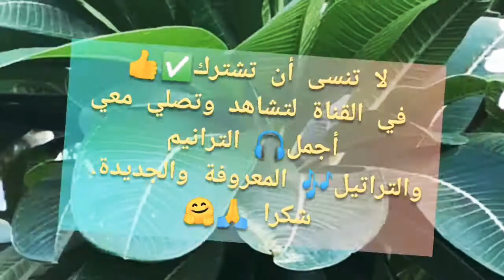يا صانع قلبي الصغير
رأيت اليوم قلبي الصغير خلال الفحص الروتيني وأتت هذه الترنيمة على بالي..

يا صانع قلبي الصغير أنت تفهمني
وتعرف أيا قدير ماذا يشغلني
لذلك إن جزت وسط وادي ظل الموت
سأثق بك راع لي

يا حافظ قلبي الصغير أنت تضمني
فإن ضللت في المسير أنت تردني
لذلك إن تهت وسط وادي ظل الموت

أنت نوري في الظلام أنت شمسي في الصباح
ففي قربك السلام وفي حضنك أرتاح
لذلك إن هاج نوء وادي ظل الموت

يا من وهبت لي الحياة أنت هدفها
وبحنان كالمياه أنت تغمرها
لذلك إن سرت وسط وادي ظل الموت